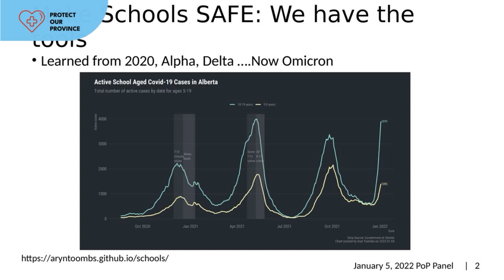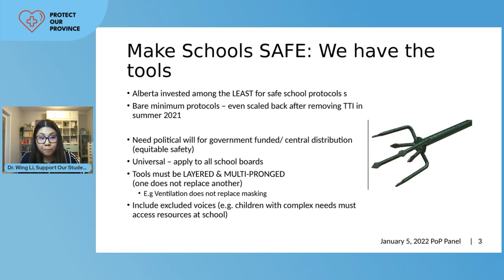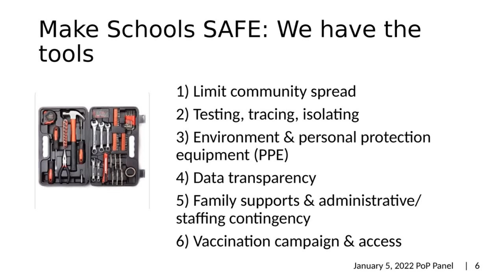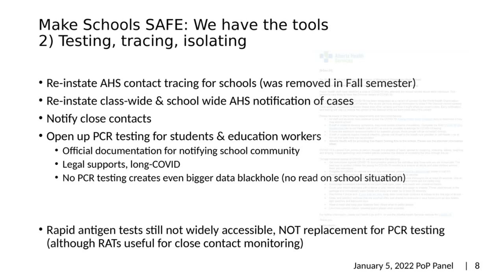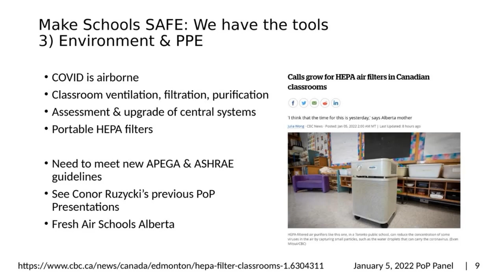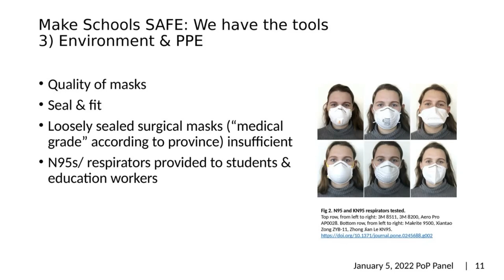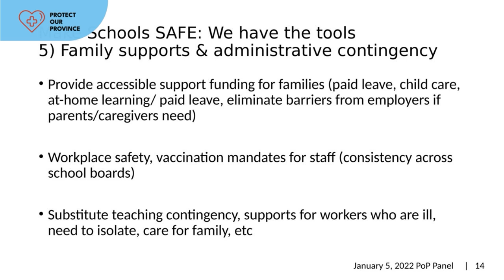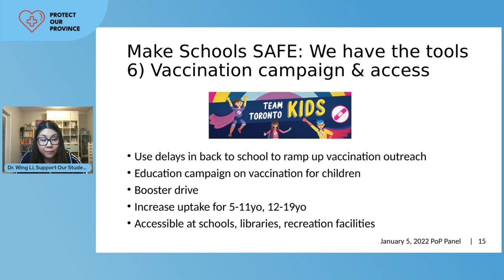Dr. Wing Li | Safe School Re-Opening Strategies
Dr. Wing Li talks about strategies to safely re-open schools.

Originally aired Wednesday, January 5, 2022.

Protect our Province: COVID-19 Briefing. A regular panel of doctors and experts. We bring timely, accurate updates on the COVID-19 crisis in Alberta and take questions from the press.